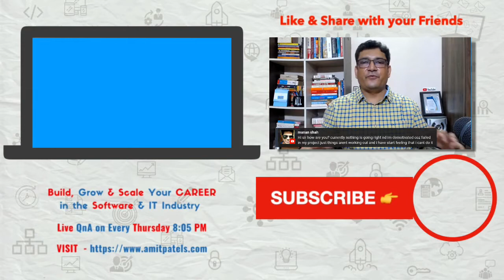Are HTML, CSS, and JavaScript enough for Full Stack Development?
Full Stack Development requires an understanding of front-end development, back end development and database development. Today full-stack also requires you to understand how to build cloud supported or cloud-native applications. In this video, we will see whether HTML, CSS and JavaScript are enough for a Full Stack Developer Job.

1️⃣ QUIZ Are you an A-PLAYER?